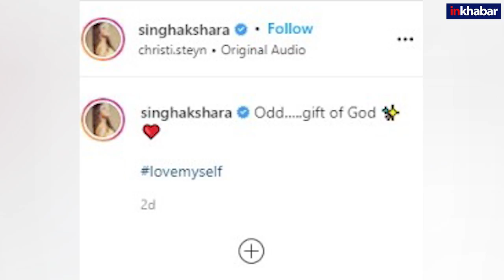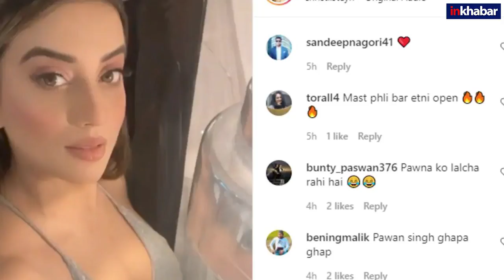बिग बॉस फेम Akshara Singh ने डीप नेक ड्रेस में दिखाई अदाएं तो एक बोला- 'पवनवा को ललचा रही हो क्या?'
भोजपुरी एक्ट्रेस अक्षरा सिंह (Akshara Singh) 'बिग बॉस ओटीटी' (Bigg Boss OTT) से निकलने के बाद से ही लगातार चर्चा में बनी हुई हैं. शो खत्म होने के बाद एक्ट्रेस को कई प्रोजेक्टस मिल रहे हैं. एक्ट्रेस की पब्लिक अपीयरेंस भी बढ़ गई है और उनकी फैन फॉलोइंग में इजाफा भी हुआ है. अब फैंस उनकी एक झलक पाने के लिए बेकरार रहते हैं.